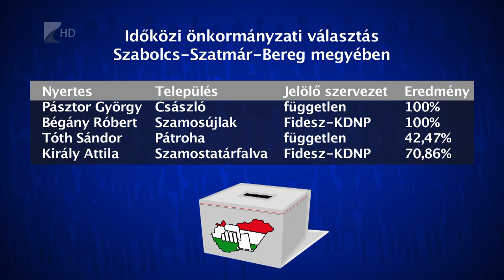Polgármestereket választottak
Július 3-án, vasárnap több időközi önkormányzati választást is tartottak Szabolcs-Szatmár-Bereg megyében. Négy településen választottak polgármestert. Három esetben lemondás, egy esetben a korábbi településvezető halála miatt kellett a szavazóurnákhoz járulni.